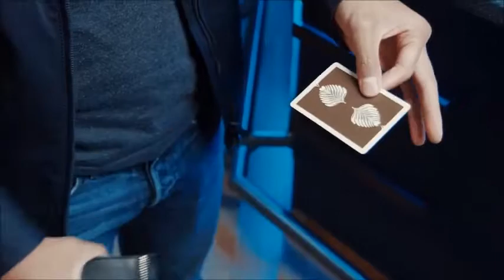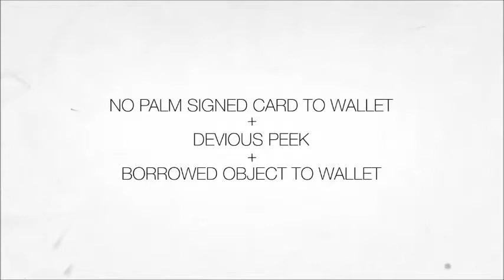SansMinds Hip Pocket street style Wallet @VanishingRabbit com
at The Vanishing Rabbit Magic Shop